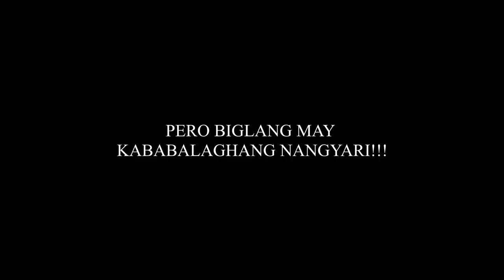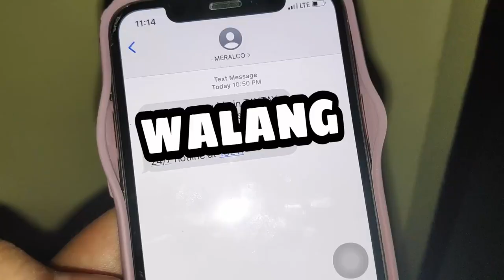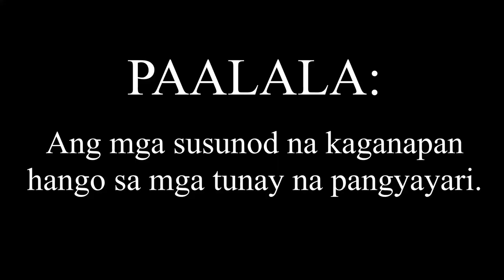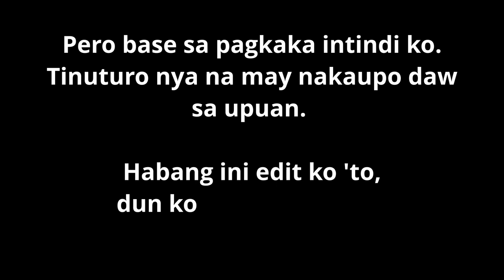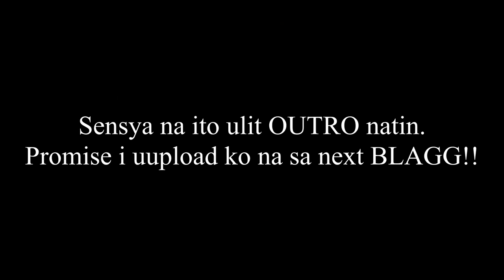PATA KARE KARE | FILIPINO FOOD RECIPE | FOOD VLOG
Blaagg NambaSiven | This is the easiest way to cook Kare Kare.. Tapos na nga ako magluto within 4 minutes lang ata! LOL! Partida nag BROWNOUT pa...

This cooking video will show you how to cook pork kare kare. This recipe makes use of pork pata or hock. It is delicious, tasty, and best eaten with bagoong alamang. This yummy Filipino food is best when eaten with warm white rice. Enjoy!

Plus VLOG while cooking and PAANO MAGLUTO NG CHOP SUEY?

Boyong's Gourmet Bagoong at Mama Sita's Kare Kare Mix, BAKA NAMAN!

Camera:
Pocophone F1 (Android)

Video Editor:
DaVinci Resolve

Credit to all artists below for lending their music for this VLOG:
LIQWYD - Escape
FortyThr33 - Bay Breeze
LiQWYD & Scandinavianz - Odessa
LiQWYD - Play it safe